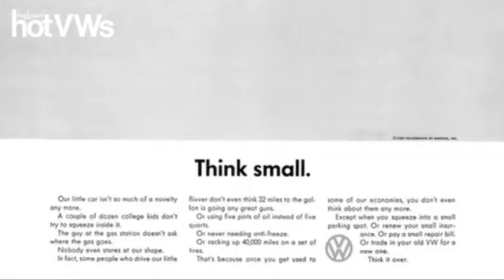The Bug Movie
Video by Chassy Media